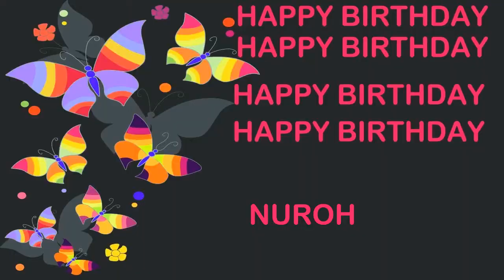Nuroh Birthday Postcards & Postales